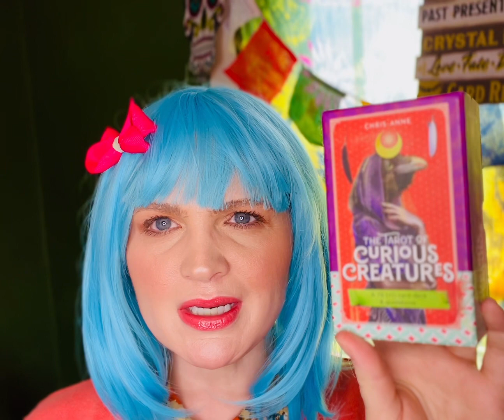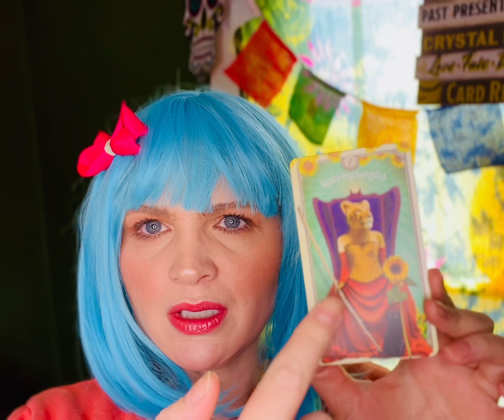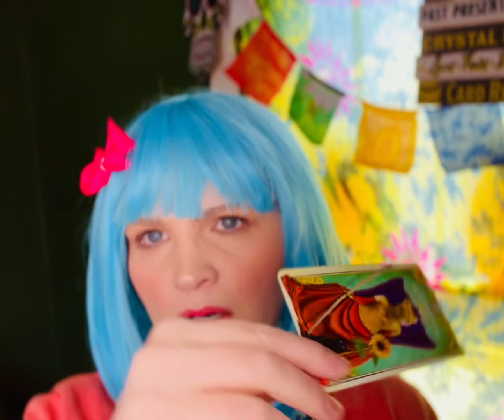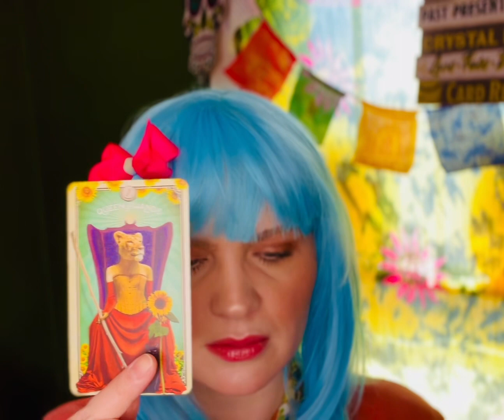Collective Energy tarot message for 3/22/2023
Collective Energy Message using the deck The Tarot of Curious Creatures by Chris Anne

Card pulled the Queen of Wands(aka rods)